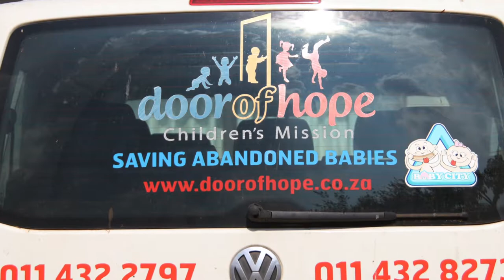Chowan University's 25th Mission Trip - Johannesburg, South Africa 2017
Chowan University completed its 25th Mission Trip in the Summer of 2017 after serving in Johannesburg, South Africa with Door of Hope Children's Mission. Here is a video to recap their experience.